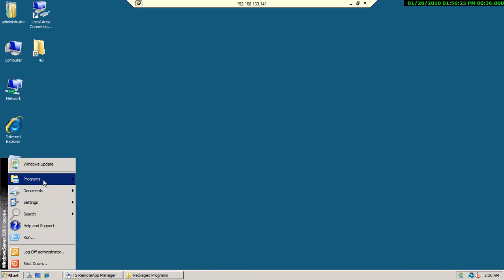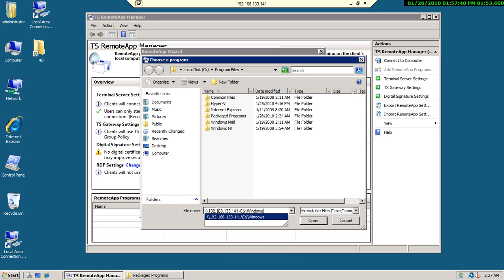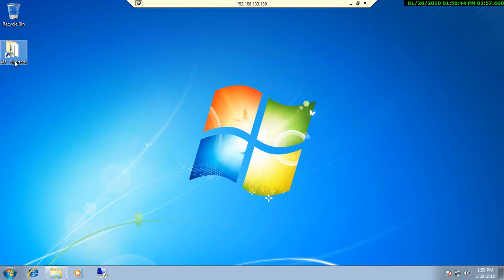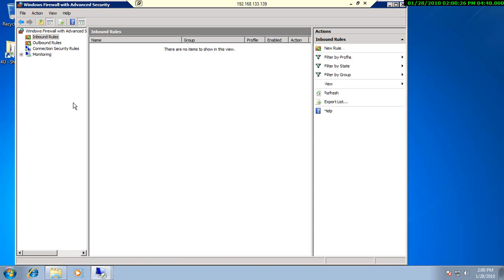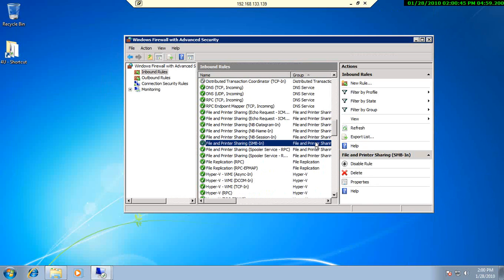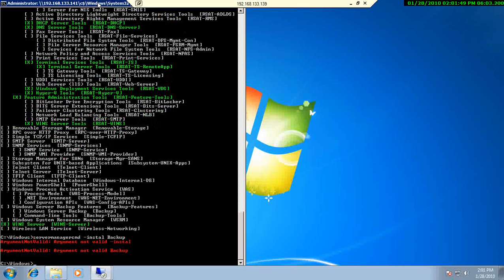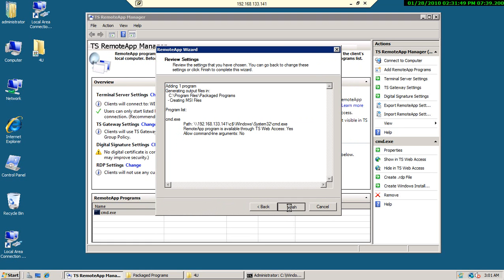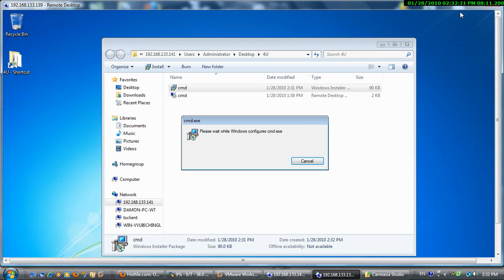TS RemoteApp Manager in Windows 2008 Server , Language : Farsi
, TS RemoteApp Manager in Windows 2008 Server Video , Published By Damon Mohammadbagher ( MCITP , MCSA )